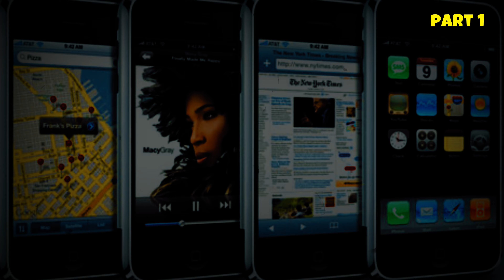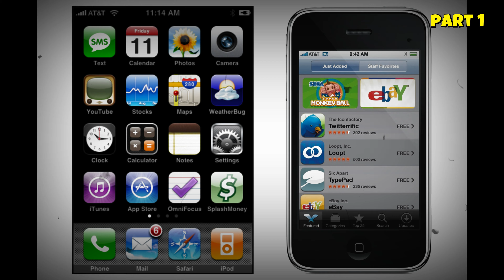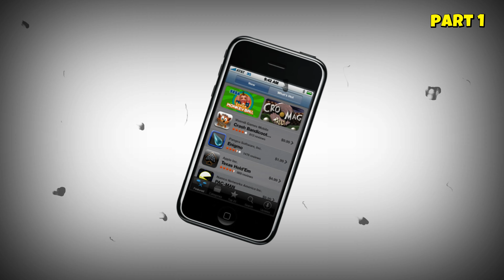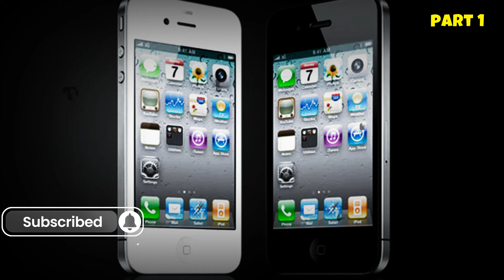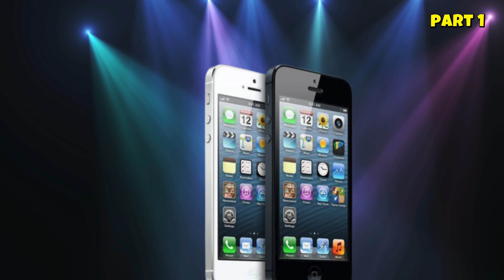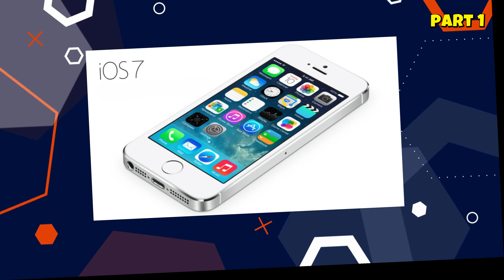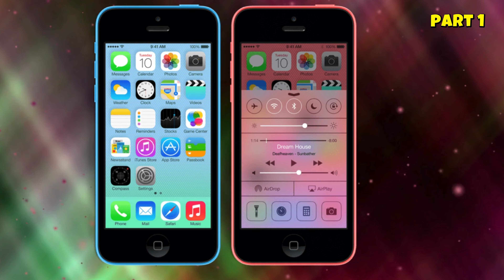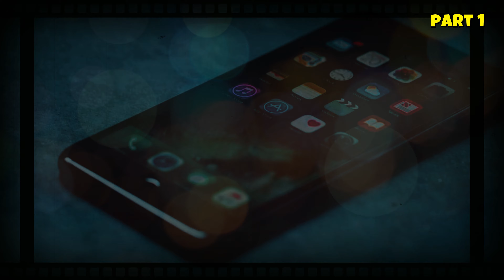The Evolution of iPhone: Every Model Explained (2024 Update) PART 1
Curious about the complete history of the iPhone? From the revolutionary iPhone 1 in 2007 to the latest iPhone 16 in 2024, this video covers every iPhone model in detail. Learn about the release dates, key features, and how Apple’s innovations changed the smartphone world forever. Whether you’re an Apple enthusiast or just interested in tech history, this updated guide takes you through the full evolution of iPhone!

🔍 What you’ll learn in this video:

iPhone release dates from 2007 to 2024
The evolution of iconic iPhone features like the camera, display, Face ID, and more
How each iPhone model shaped the smartphone industry and set trendsEnjoyed the video? Please hit the 👍 Like button to show your support!
Keywords Integrated:

iPhone evolution
iPhone history
iPhone models
iPhone release dates
iPhone 2024 update
iPhone evolution
History of iPhone
iPhone models explained
iPhone release dates
Evolution of iPhone all models
iPhone 2024 update
iPhone features through the years
iPhone 1 to iPhone 16
iPhone models 2024
Apple iPhone history
iPhone series overview
iPhone generations
iPhone 16 release
iPhone features comparison
iPhone timeline
iPhone innovations
iPhone models list
iPhone technology evolution
iPhone upgrades over the years